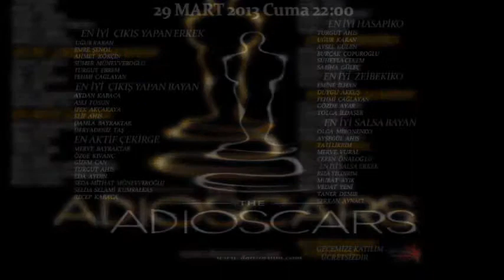tek kelime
Altındağ satılık daireler, Keçiören satılık daireler, Mamak satılık daireler, Sincan satılık daireler, Kazan satılık daireler